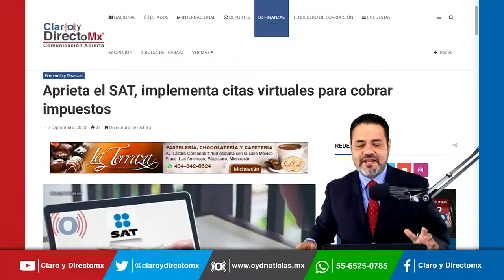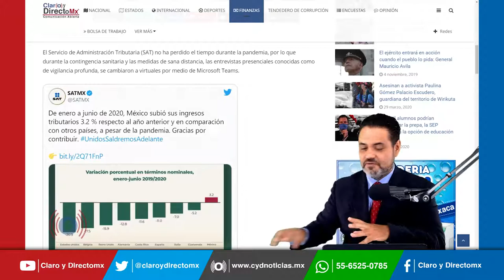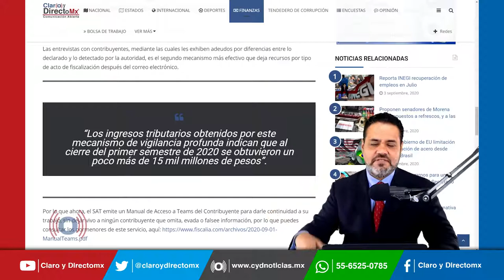Aprieta el SAT, implementa citas virtuales para cobrar impuestos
El Servicio de Administración Tributaria (SAT) no ha perdido el tiempo durante la pandemia, por lo que durante la contingencia sanitaria y las medidas de sana distancia, las entrevistas presenciales conocidas como de vigilancia profunda, se cambiaron a virtuales por medio de Microsoft Teams.